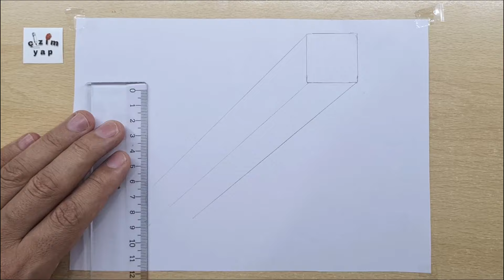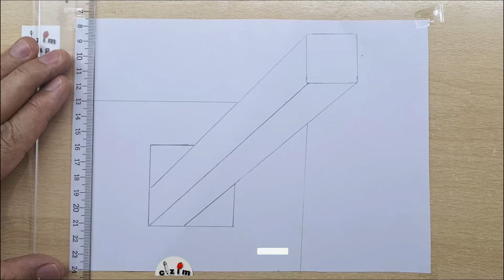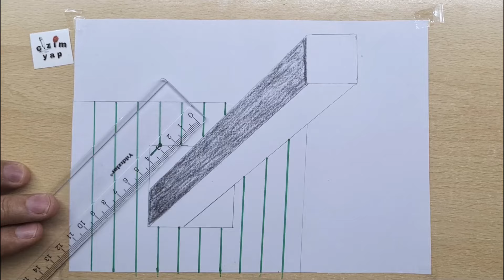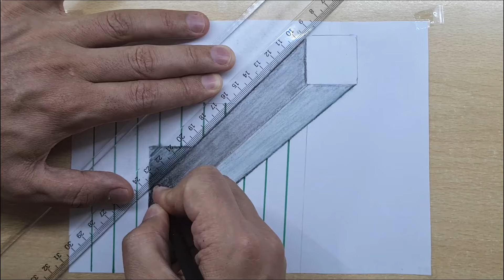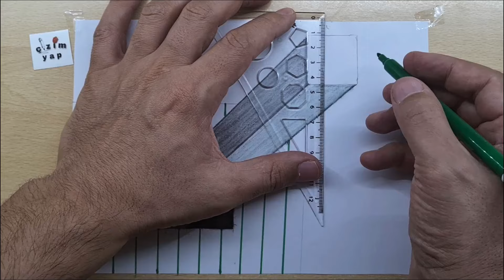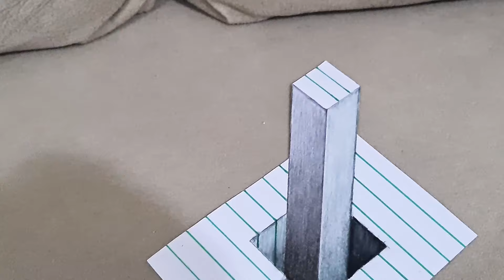3d drawing on paper for beginners easy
Hello. I tried to make very easy  3D drawing   step by step on paper easy for beginners. I hope you like it.

use pencils .2b pencil, charcoal pencil, gray and blue charcoal pencil,
PAPER a4/2